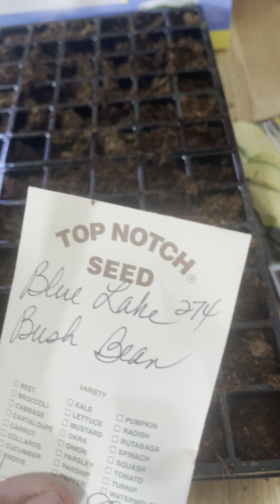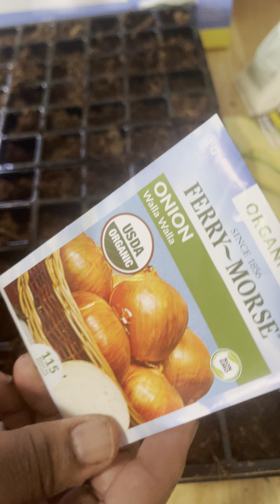March 3, 2024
How to start a garden inside. DIY for beginners 🌱 Part1